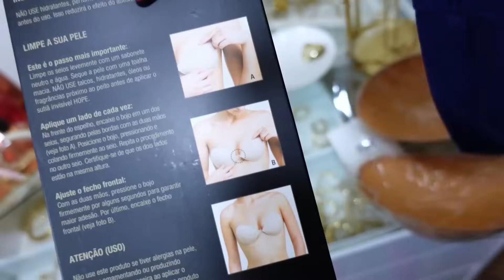Vlog: Rotina, organizando acessórios, provador com o Lucas, compras e pílulas de autoestima!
Vlog: Rotina, organizando acessórios, provador com o Lucas e pílulas de autoestima!

CUPOM RENNER: CAMILACAMIOLI OU CHEGUEI OU PRESENTERENNER2024.

Minhas medidas:
Cintura 81
Quadril 103
Busto 96
Altura 1,76
Peso 76

Sobre meu canal:
Sejam bem-vindas! Por aqui vocês vão encontrar vlog, provador e assuntos sobre como se cuidar, se arrumar e cuidar da autoestima.